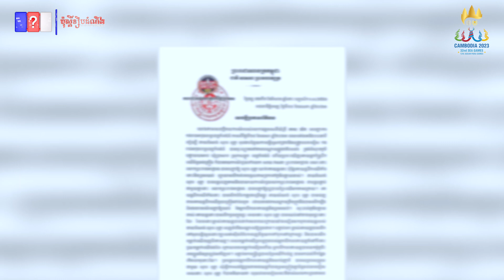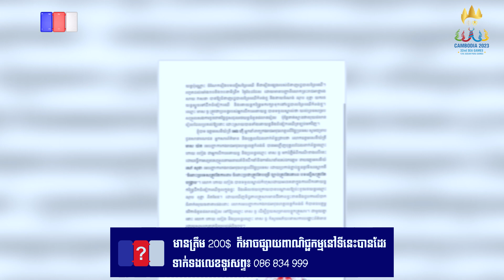រឿងអាវុធហត្ថចាប់គោយន្ត តាមពិតចឹងសោះ! សូមស្តាប់ការបំភ្លឺទាំងស្រុងរបស់អាវុធហត្ថ.QCN, Khmer news.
រឿងអាវុធហត្ថចាប់គោយន្ត តាមពិតចឹងសោះ! សូមស្តាប់ការបំភ្លឺទាំងស្រុងរបស់អាវុធហត្ថ។